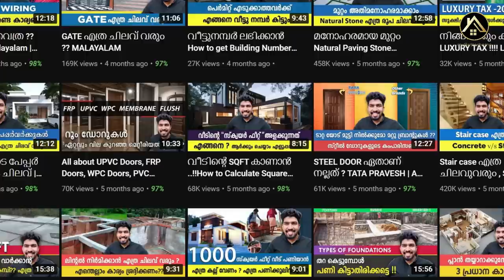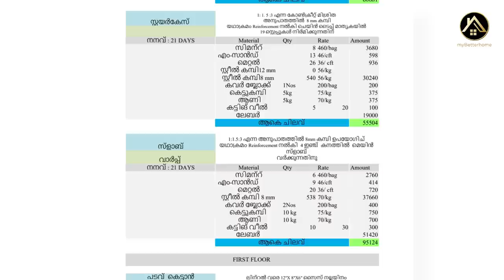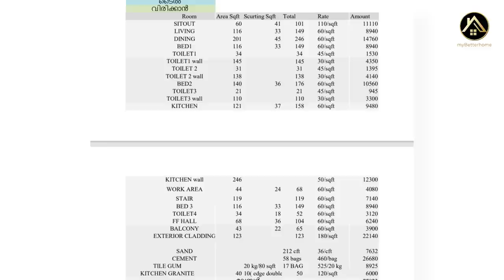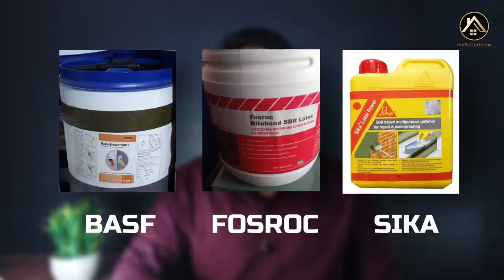HOUSE PLASTERING COST | വീടിന്റെ തേപ്പ് ചിലവെത്ര ?? MALAYALAM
QUERIES SOLVED :
House plastering cost in kerala ?
material required for 1000 sqft house plastering
how to prepare estimate of house construction
cement plastering malayalam
cement plastering cost in malayalam
house construction malayalam
What is the cost of plastering a house?
What is the plastering cost per sq ft?
What is the cost of plastering?
How much does it cost to plaster a house exterior?
What is the approximate wall plaster rate per sq ft
Cement Plastering For Construction malayalam
Wall Plaster - Material & Labour Cost
what are the waterproofing agents used with cement plaster ?